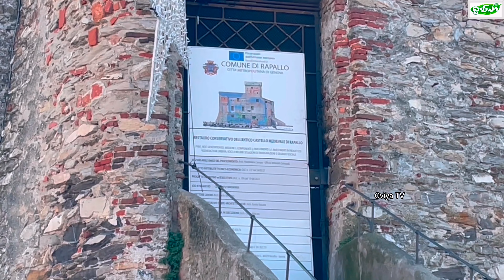Rapallo The Best Italian Riviera Base/ The Italian Riviera is Beautiful🇮🇹 / Italy vlog